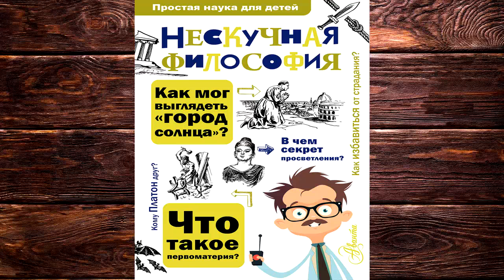Нескучная философия (Андрей Цуканов) Аудиокнига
Описание книги
Что изучает философия? В чем секрет просветления? Что такое первоматерия?
Юные слушатели погрузятся в мир удивительной философии!
Философия, как известно, – не самая простая наука. Но в нашей книге о ней рассказано легко и понятно, так, что каждый школьник поймет: кто такой Эпикур, какие бывают добродетели, почему нельзя дважды войти в одну и ту же реку и почему человек – есть «мыслящий тростник».

Художник:
Татьяна Никитина, Юрий Станишевский
Чтец:
Дарья Павлова
Правообладатель:
АСТ-Аудиокнига